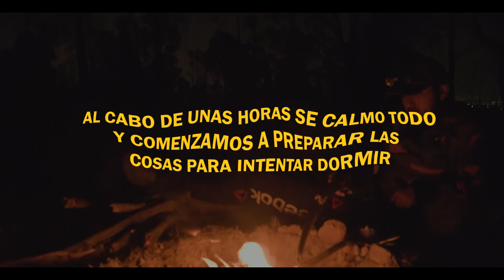Nos apuntan con un láser en medio del bosque | Josspolk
Amigos el día de hoy quisimos hacer un reto de dormir sin nada de provisiones o cosas extra en el bosque. espero te guste este vídeo.